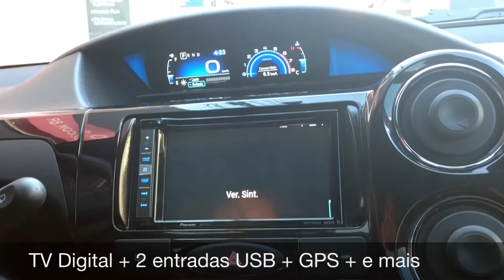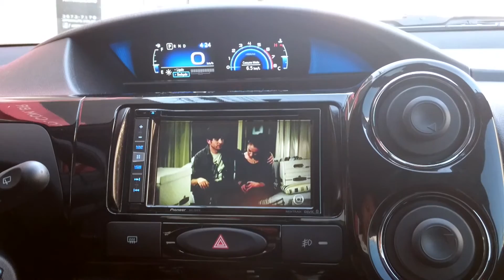Toyota Etios 2016 com Central Multimídia Pioneer AVIC F970BT + Câmera de Ré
Neste veículos instalamos a Central Multimídia Pioneer AVIC F970BT e  uma câmera de ré integrada a Central.

R. Francisco Alves, 166 - Vila Romana (Lapa) SP, São Paulo - SP,

Central Multimídia Pioneer AVIC F70BT

Navegador GPS integrado
TV Digital integrada
Conexão Bluetooth - ligações telefônicas e streaming de áudio (1)
2 Entradas USB traseiras (2)
Interface para iPod / iPhone via USB (3)
Entrada para cartão de memória SD
Equalizador gráfico de 13 bandas
MIXTRAX (4)
2-DIN com tela de 7" com alta resolução (WVGA)
MirrorLink integrado*
Dual Zone

Diferenciais

Com Sintonizador de TV Digital
Apple Carplay ®
Tela Multi-Touch
Compatível com alguns modelos de comando de volante
* Apple CarPlay requer é compatível com iPhone 5 / iPhone 5C / iPhone 5S / iPhone 6 / iPhone 6 Plus. É necessário ter o Spotify instalado no iPhone para visualizá-lo na tela da Central Multimídia.

2 anos de garantia.